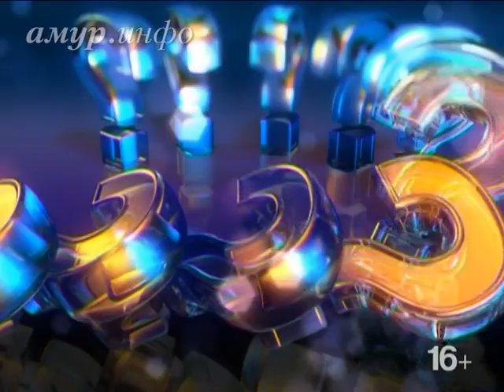Сергей Завьялов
депутат Благовещенской городской Думы Ссылка на сайт / Видео предоставлено ТК "Альфа канал"